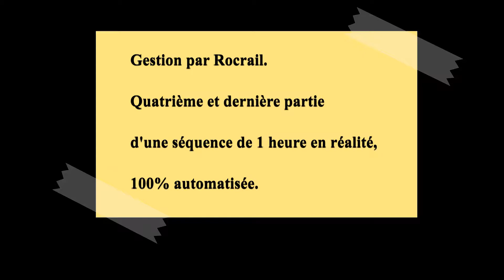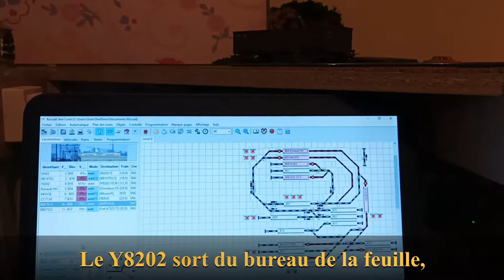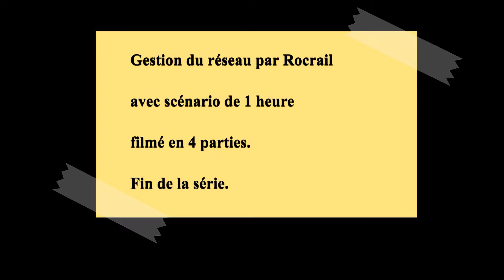Gestion Rocrail du réseau Partie 4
4eme et dernier volet de cette petite série